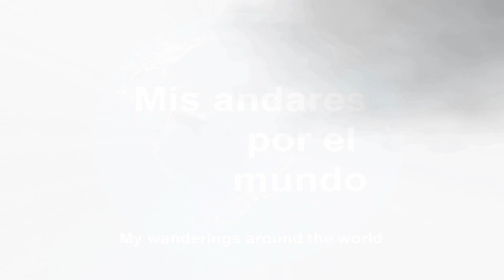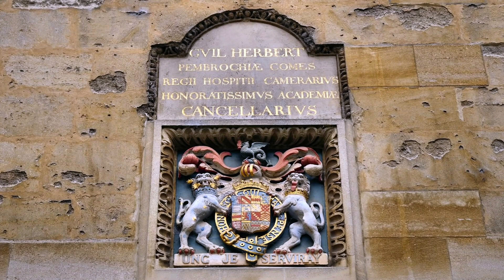Inglaterra - Oxford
OXFORD

Oxford, la capital del condado de Oxfordshire, es una ciudad universitaria histórica de fama mundial está situada a sólo una hora en tren de Londres. La universidad fue fundada en el siglo XII y es la más antigua del Reino Unido. A diferencia de su gran rival, Cambridge, Oxford es también una ciudad industrial. Oxford también es conocida las películas de "Harry Potter" que se rodaron aquí. La ciudad inglesa también presume de un centro medieval con un pintoresco encanto y una arquitectura única.
Pero Oxford, por supuesto, no es sólo una ciudad estudiantil, también tiene una sorprendente cantidad de industria y vida "normal". El mercado cubierto también es muy bonito. La ciudad no se ha detenido en el pasado, pero la magia con la que la historia y el presente se dan la mano en este lugar no pueden dejarte frío cuando la visitas.